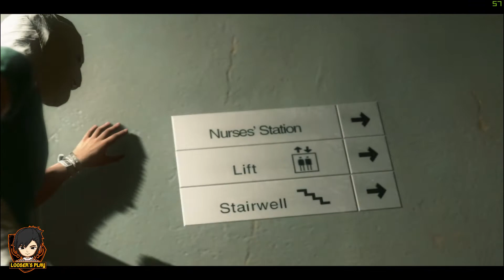Metal Gear Solid 5 The Phantom Pain (MGS5) || Walkthrough Gameplay || Part 1 - Prologue Awakening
PUBG Mobile Account ID: 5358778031
PUBG PC Account: TheLoOser
 MYSELF:
Name:  Muhammad ZeeShan
DOB:     19-September-1996
Qualification: BS(Software Engineering)
City:      Wah Cantt (Taxila)
My System Specifications:

💻  HDD - 1TB
💻  SSD - 128GB
💻  LCD - Dell U2412M Gaming Monitor  24'
💻  Mouse - EWEADN pro backlight gaming mouse
💻  Headset - Canieen K8
💻  Keyboard - Dell

-~-~~-~TAGS~~-~~-~-

LOOSER PLAYZ LOOSER'S PLAY LOOSER PLAYS LOSERS PLAY LOOSER PAK INDIA GAMING COMMUNITY PAKISTANI STREAMER PAKISTANI LIVE STREAM PAKISTANI CELEBRITY PAKISTANI CELEBRITIES PAKISTAN ZINDABAD RED DEAD REDEMPTION 2 APEX LEGENDS PAKISTAN PAKISTANI URDU HINID GAMEPLAY AMERICAN STREAMER YOUTUBER PUBG OUTLAST 2 PUBG MOBILE  LIVE STREAM  FAR CRY 5 GIVEAWAY CUSTOMROOM INDIA vs Pakistan gaming god of war hd 1080p 60fps ROYAL PASS GIVEAWAY STARWARS JEDI FALLEN ORDER